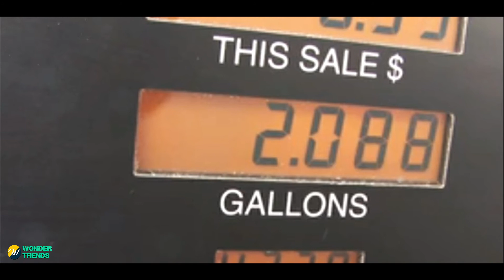A Man Begged A Doctor For Help At A Gas Station. Then He Opened The Car Door To Reveal An Emergency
Dr. Soto has been a practicing obstetrician for 13 years and works at the Rockledge Regional Medical Center, just outside Merritt Island, Florida. On the evening of Friday December 8, 2017, he was en route to hospital to oversee an imminent birth when he stopped at a local Speedway gas station to fill up his car.